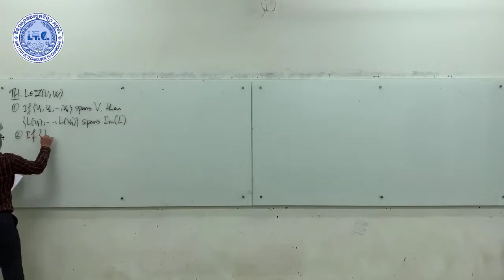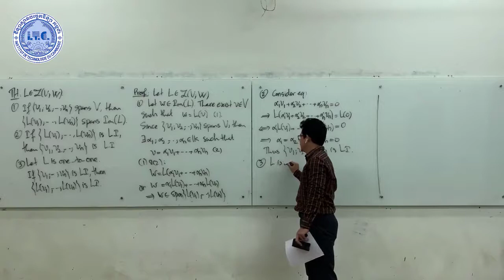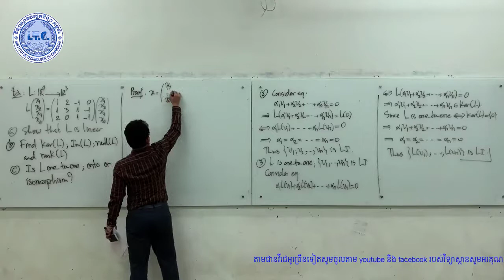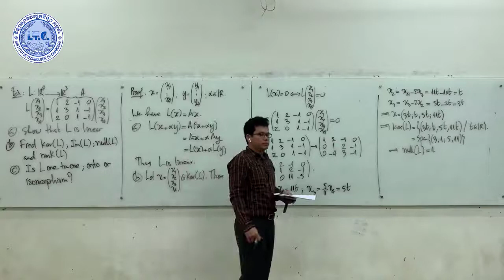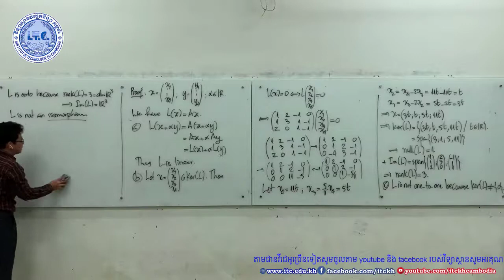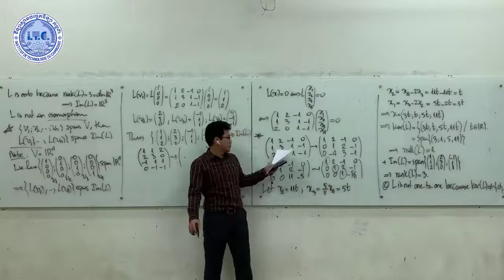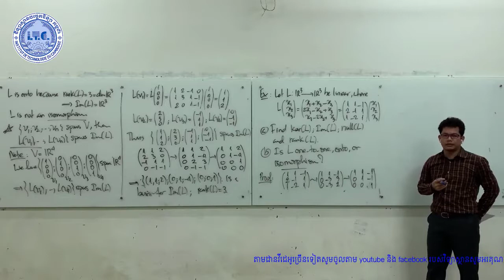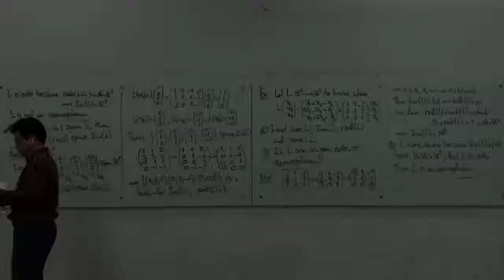Differential Equations Linear Transformation Part2